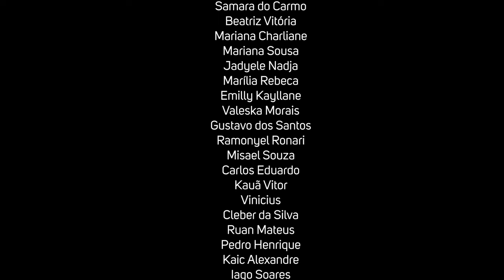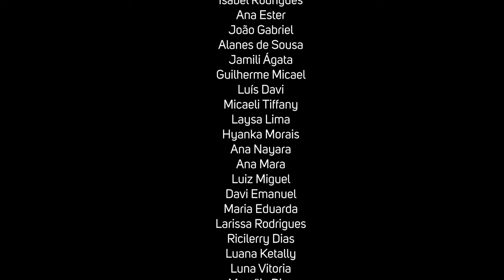TEATRO ALMIR DUTRA - PAIXÃO DE CRISTO 2023